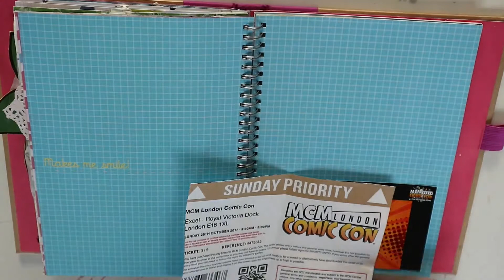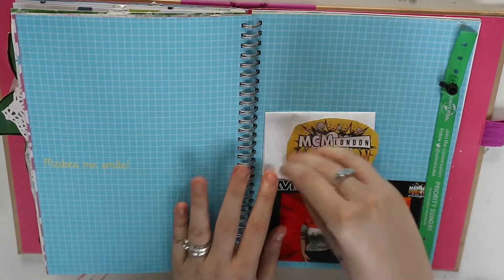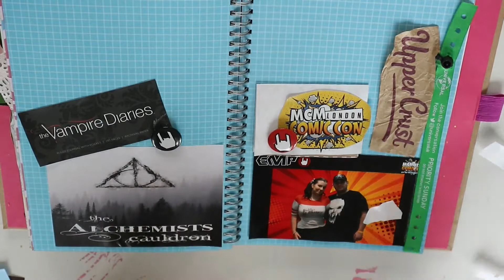Smashbook page // London comic con